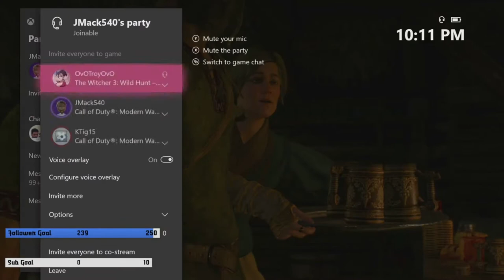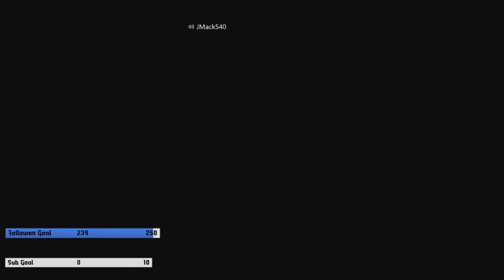The Witcher 3 - Part 1: Starting Out and Exploring!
Shout out to Jon for the Intro!

Artist: Tycu Kkari